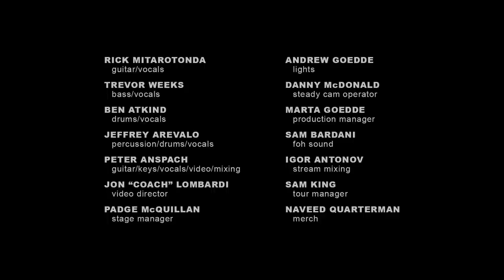Goose - Animal - 10/1/22 Pullman Yards, Atlanta, GA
You're an Animal!! It's phenomenal! Hang with us on YouTube for the full show premiere of Atlanta Night 1 this Wednesday night at 8PM ET! 🙉🦁🐼🦊🐶🦧

Dripfield - NEW ALBUM AVAILABLE NOW

11/9 Portland, ME - Cross Insurance Arena
11/11 Lowell, MA - Tsongas Arena
11/12 Uncasville, CT - Mohegan Sun
11/13 Glens Falls, NY - Cool Insuring Arena
11/15 Moon, PA - UPMC
11/17 Fairfax, VA - EagleBank Arena
11/18 Syracuse, NY - War Memorial Arena
11/19 Reading, PA - Santander
12/16 Broomfield, CO - Goosemas at 1STBANK Center
12/17 Broomfield, CO - Goosemas at 1STBANK Center
12/30 Cincinnati, OH - Andrew J. Brady Music Center
12/31 Cincinnati, OH - Andrew J. Brady Music Center